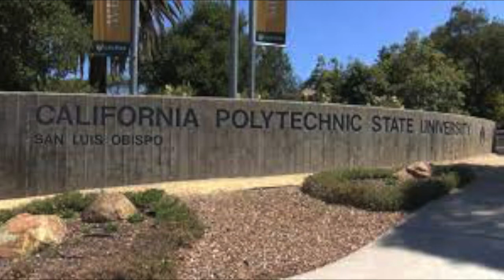Cal Poly Football Podcast 51